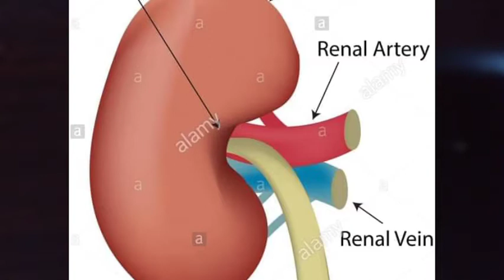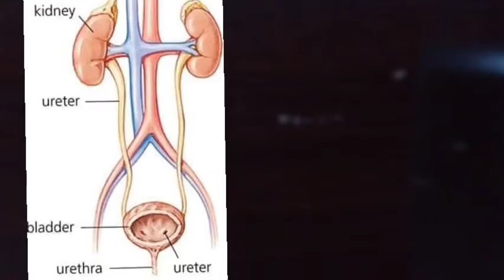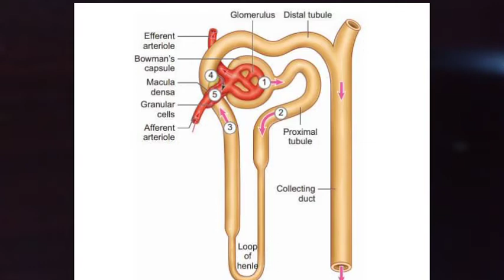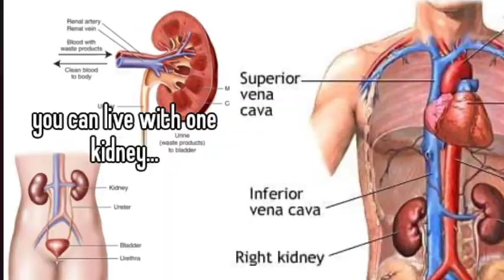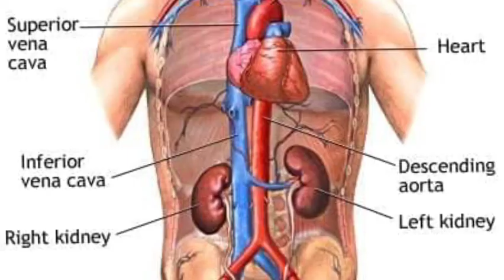কিডনি কিভাবে কাজ করে সচিত্র বর্ণনা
মানবদেহে গুরুত্বপূর্ণ অঙ্গ কিডনি কিভাবে কাজ করে সচিত্র বর্ণনা বিভিন্ন তথ্যসহ।